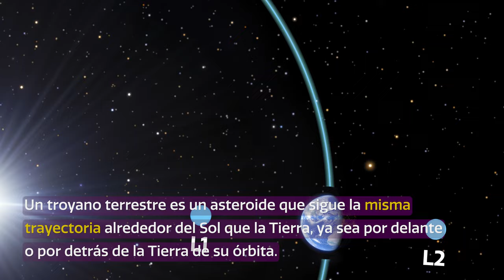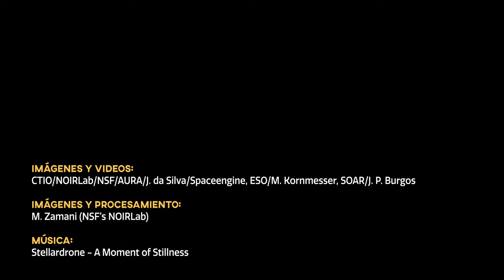CosmoView Episodio 41: Datos de NOIRLab de NSF demuestran que el segundo asteroide troyano de la ...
Los astrónomos han confirmado la existencia del segundo asteroide troyano Tierra conocido, descubriendo que es mucho más grande que el primero. Un troyano terrestre es un asteroide que sigue la misma trayectoria alrededor del Sol que la Tierra, ya sea por delante o por detrás de la Tierra en su órbita. Denominado 2020 XL5, el asteroide fue descubierto por el telescopio de rastreo Pan-STARRS1 en 2020, pero los astrónomos no estaban seguros que fuera, efectivamente, un troyano terrestre. El telescopio SOAR operado por NOIRLab en Chile ayudó a confirmar que se trata de un troyano terrestre y descubrió que mide más de un kilómetro, casi tres veces más grande que el otro troyano terrestre conocido.

Credit:
Imágenes y videos: CTIO/NOIRLab/NSF/AURA/J. da Silva/Spaceengine, ESO/M. Kornmesser, SOAR/J. P. Burgos

Procesamiento de imágenes: M. Zamani (NOIRLab de NSF)